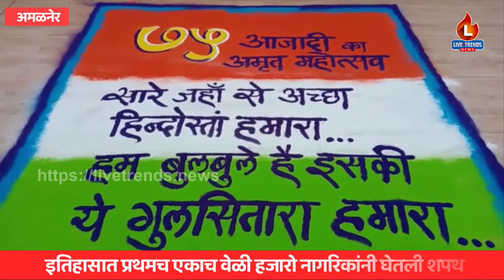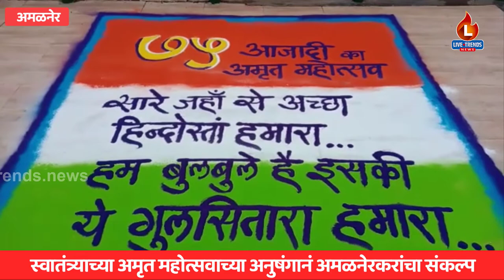हजारो अमळनेरकरांनी सामूहिकरीत्या घेतली पर्यावरण संरक्षणाची शपथ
अमळनेर - लाईव्ह ट्रेंड्स न्यूज प्रतिनिधी | स्वातंत्र्याच्या अमृत महोत्सवाच्या अनुषंगानं नगरपरिषदेतर्फे ‘माझी वसुंधरा’ या उपक्रमांतर्गत अमळनेरच्या इतिहासात प्रथमच एकाच वेळी हजारो नागरिकांनी पर्यावरण संरक्षणाची सामूहिक शपथ घेतली.